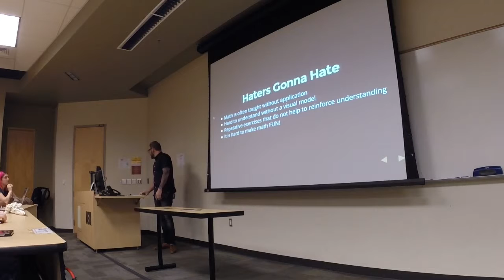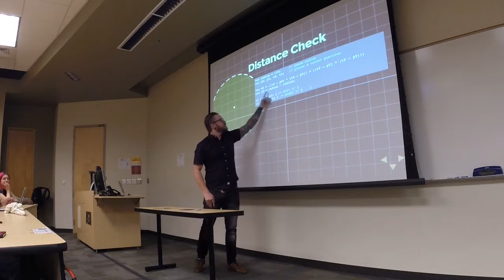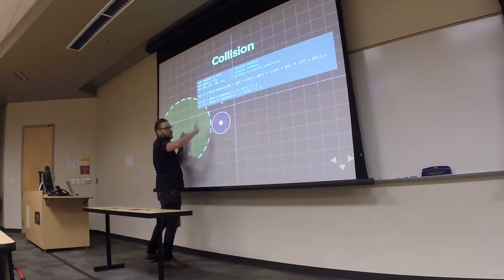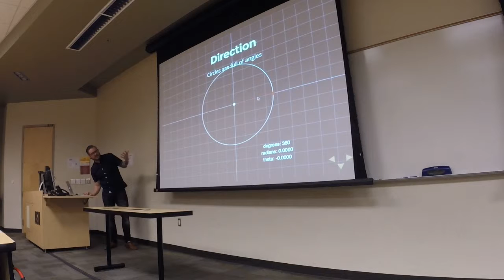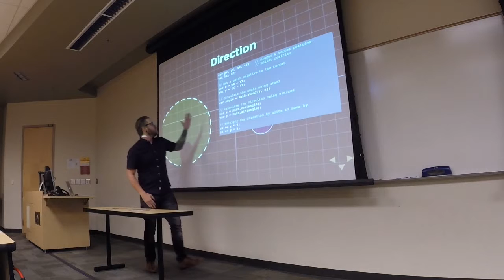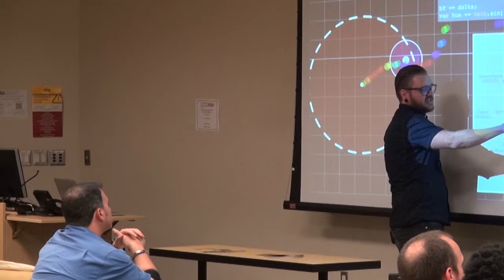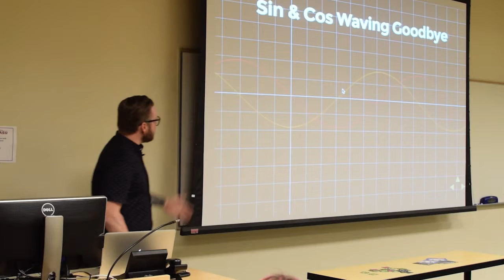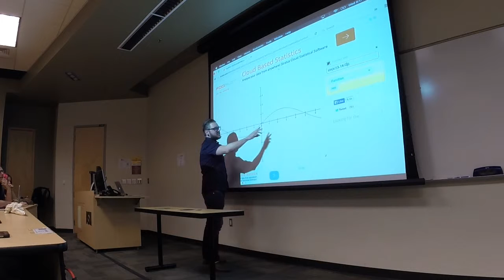I Hate Math, a love affair with circles by Justin Walsh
Justin Walsh doing a presentation on how he was able to use math, a subject he doest like very much, in a way that helped him create some efficient code for video games.